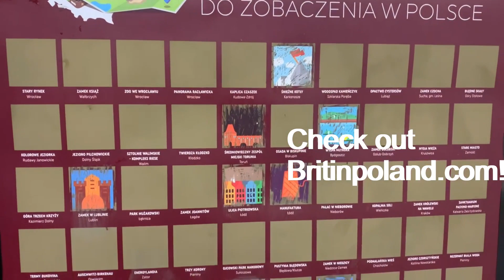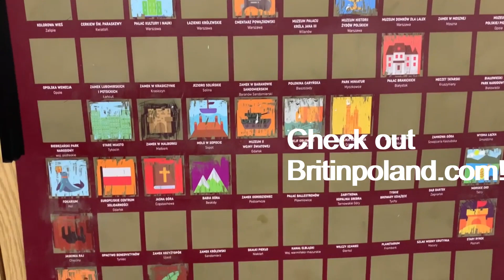Poland's most beautiful Park - Romantic Park Arkadia!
Welcome to Park Arkadia, or otherwise known as park romantyczny Arkadia, a product of an 18th Century Duchess Helena Radziwiłłówna, who using architectural styles from classical periods helped to build something amazing, a real hidden gem of Poland!